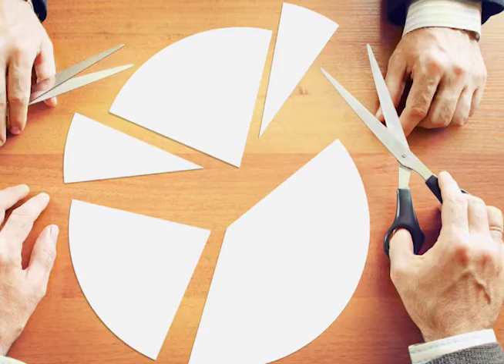Keystone's Profit and Growth services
As a partner, you gain access to our profit and growth team to help position you for enhanced loss control, carrier relationships, and profit sharing arrangements.